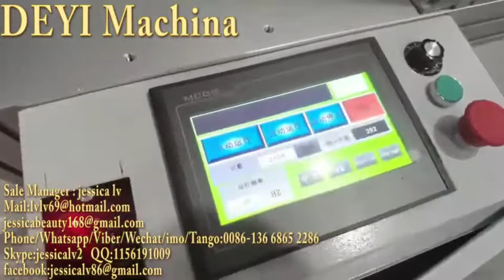mask machine elasticity mask machine 3ply automatic surgical medical flat dust mask respirator